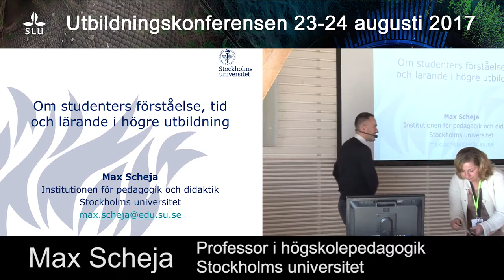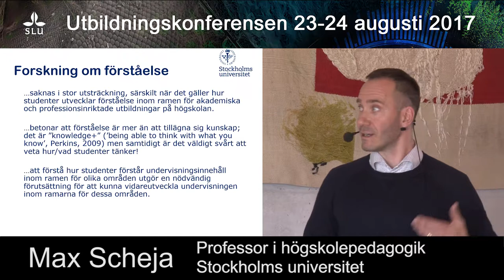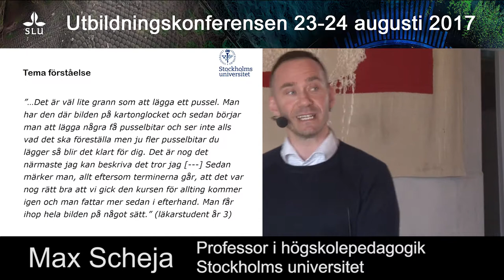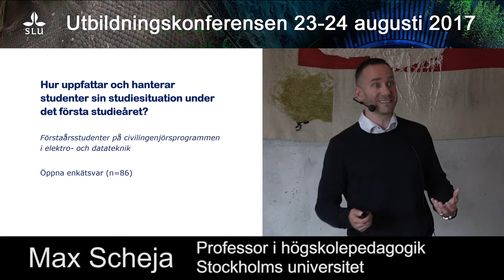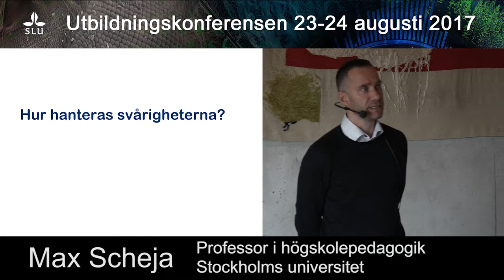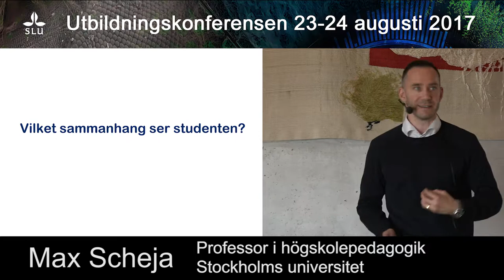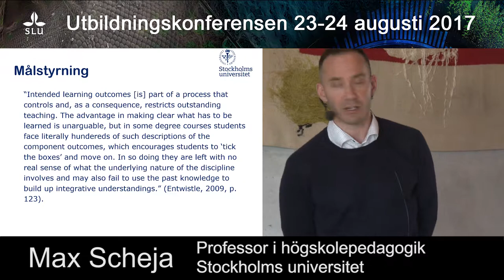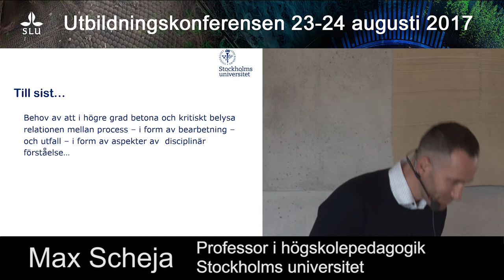Utbildningskonferensen 23-24 augusti 2017 - Max Scheja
Utbildningskonferensen 2017
Välkommen till 2017 års interna utbildningskonferens på SLU som går av stapeln den 23-24 augusti på Ultuna campus. Vi är glada att ha prorektor Karin Holmgren som öppnar konferensen och Max Scheja, professor i högskolepedagogik, som vår keynote första dagen. Vi inbjuder i första hand alla lärare men även andra medarbetare som är engagerade i utbildningsfrågor är välkomna att delta!